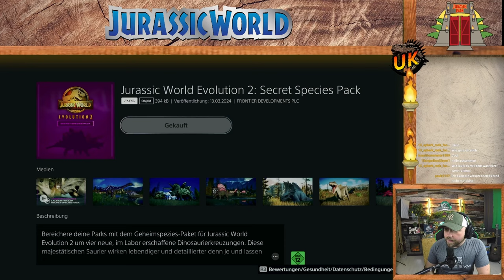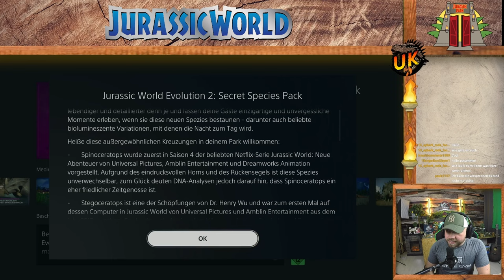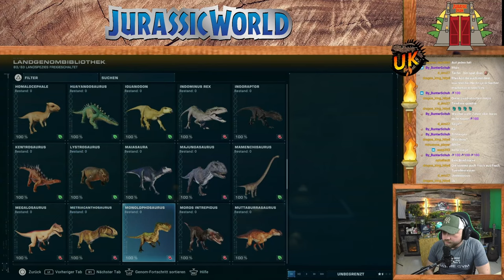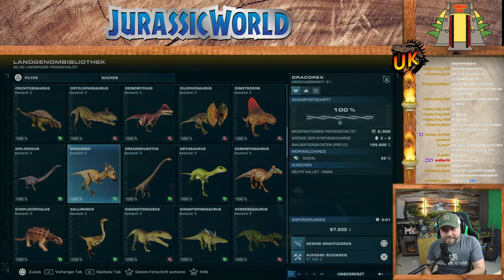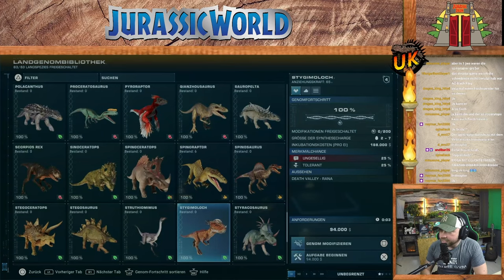So gut ist das neue DLC! I Let's Play Jurassic World Evolution 2 Geheimspezies Paket - Part 1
In diesem Let's Play testen wir das neue DLC, Geheimspezies, von Jurassic World Evolution 2! Lohnt sich der auf?